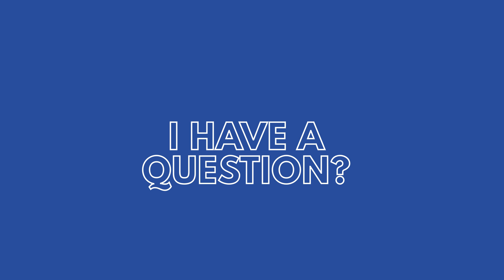Air India SUCKS, Spotify Wrapped Gives Diljit A NEW Superfan & Dr Is A DADDY! | Indy & Dr | #144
00:00 - When you open my umbrella
01:56 - Babbu Maan being promiscuous
04:06 - Dr is a Dadda Daddy!!!
05:40 - How to announce a pregnancy?
07:53 - Welcome to the world EKM!
09:10 - Indy rips his jeans
09:55 - Punjabi names for children
12:46 - Having a child is NOT a given
15:17 - Optimising baby making
17:09 - Staying in Hukum
20:00 - Visiting Baba Budha Sahib Gurudwara
22:00 - Pregnancy Testing + A little bit positive
23:20 - How to tell your parents you're having a baby + reach out for support?
25:19 - Keep good energy when trying to get pregnant
27:01 - Dads have emotions + women are the real heroes
30:05 - Being successful for your child + navigating methods of parenting
32:07 - Dr giving his newborn daughter motivational talks on ikigai
33:59 - Scar from The Lion King is the reason nobody likes their Chacha
36:03 - Aunt Petunia is the only evil Massi we know of
37:01 - Chachi vs Massi - the battle continues
38:19 - D Chacha was born
39:17 - Indy's version of the labour story
41:30 - Why aren't there arrival boards for babies?
44:12 - Shindy does a gym session while in labour + the labour WhatsApp groups
47:44 - Dr has free time when he makes jokes in WhatsApp groups
49:25 - Do you have £1 spare for a comfort podcast?
50:24 - What is the plural of paaji?
51:48 - Air India Flight Flooding in 2023
54:43 - Birmingham Airport is expensive to fly from
55:44 - CSK Chronicles - the shattar saga
57:07 - BOYCOTT Air India
58:37 - Everything is not hunky dory with Turkmenistan Airlines
01:01:08 - Reviewing the Air India X page
01:04:26 - Dr is 5ft 4 + getting precordial thump from CSK
01:06:18 - Free Palestine rats in McDonald's
01:08:34 - What is a traditional Punjabi breakfast?
01:10:11 - Avocado Paratha + Nikki Gobi
01:12:46 - Thank you for getting us to 10k on TikTok and Instagram
01:14:29 - Spotify Wrapped + a top 0.05% Diljit listener
01:19:12 - Dr is from Oz + Indy is from Loughborough
01:20:51 - Ludovico Einaudi = I am an audi
01:24:08 - Thank you for listening to us on Spotify - we appreciate you
01:25:08 - Daily beard food considerations + beard bib
01:30:18 - Clean + moisturise your beard
01:33:45 - Inderveer = Lord of the Skies. Jaskaran = sings God's name
01:35:45 - Remixing gurudwara notifications in kirtan

Also available at all podcasting outlets.